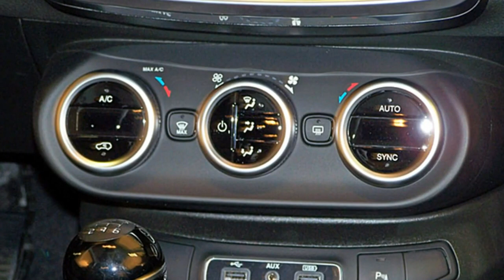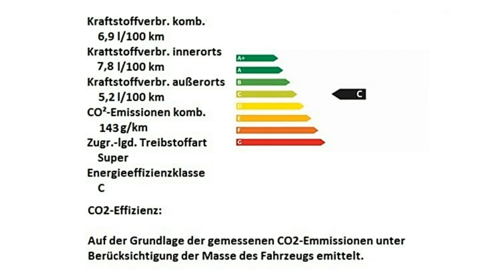Fiat 500X CROSS LOOK grau Motor Village Hamburg jetzt Stell.